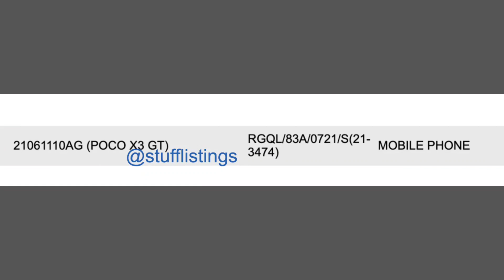Poco Launching Cheapest Gaming Phone ! Poco X3 GT Full Specs Price & Launch Date !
Hello Friends This Video is about upcoming Poco X3 GT. Poco is going to launch in India Poco X3 GT after Poco F3 GT. I have Shared Full Specs Price & Launch Date of Poco X3 GT in India.